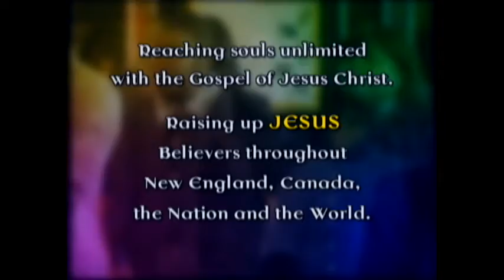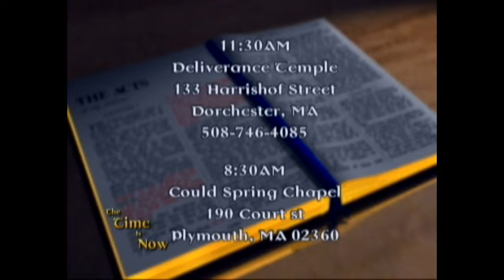S-T-O-P!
Pastor E.I. Osborne Jr. of the Deliverance Revival Tabernacle and The Time Is Now radio and television program give his sermon from Bible scriptures

Due To The Church Fire
Our Second Service On Sunday
Will Be Held At 12:00 PM At
The Inn At Brookline
1200 Beacon St.